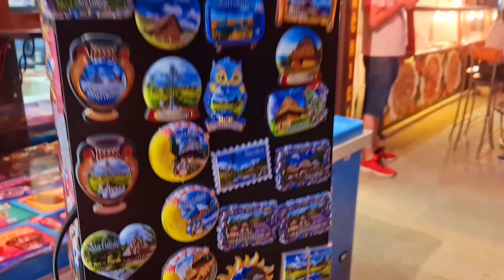Anniversary Celebration 🎊 In Jungle || Saare Wishes Pure Ho Gaye ❤ || Serbia 🇷🇸 Trip 5